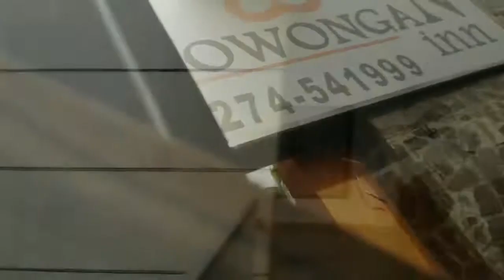Cvlog32 part 06 : Pagi di jogja @Gowongan inn hotel